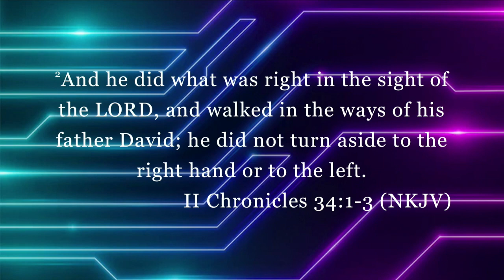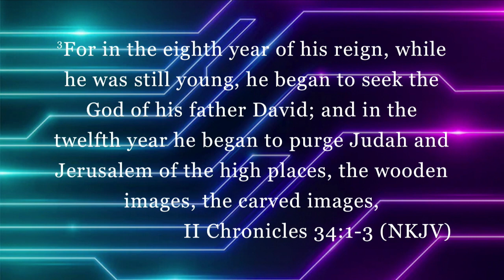You're Not too Young to Soar: Reform - Student Takeover 2023